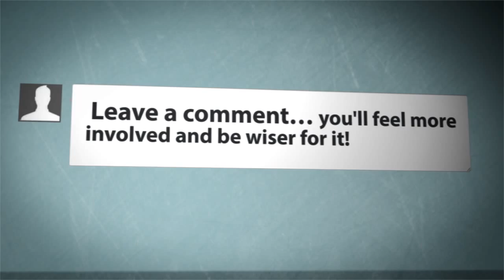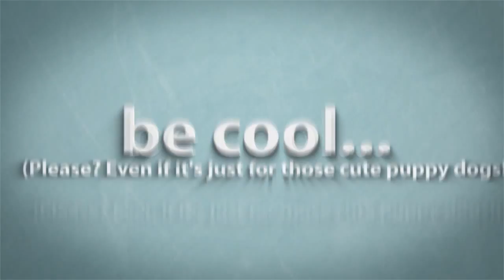last of us Part 3 where is Robert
Hello there YouTube part 3 of the last of us this was recorded on back to the future day. I do get better at this lol

translations) provided for free on the website

2. Buzz Creator Outro Video Clip
3. Socializer Outro Video Clip
4. Backlink Builder Outro Video Clip
5. View Booster Outro Video Clip
6. Money Maker Outro Video Clip

commercial uses.

displayed.